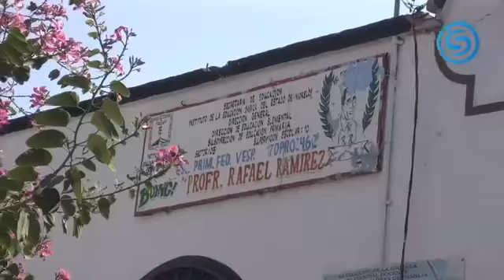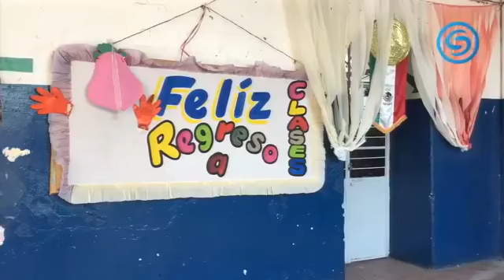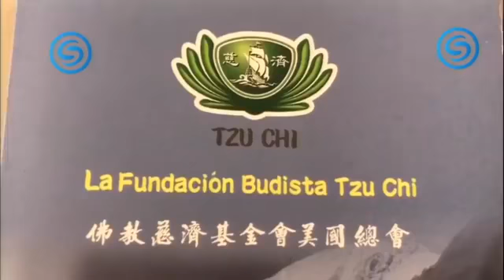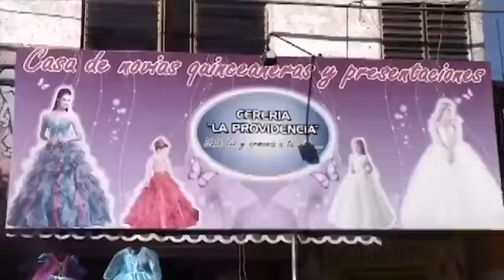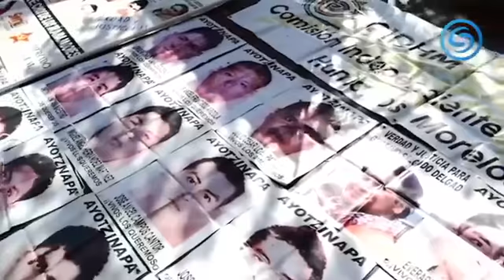Cadena Sur Noticias AM 29 de enero 2018